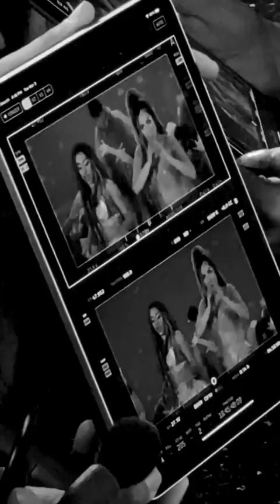Lady Gaga - Gagavision no. 48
GAGAVISION EPISODE 48: THE MAKING OF "RAIN ON ME"

“CHROMATICA”
THE SIXTH ALBUM BY LADY GAGA
OUT NOW

THE NEW SINGLE FROM LADY GAGA WITH ARIANA GRANDE
OUT NOW